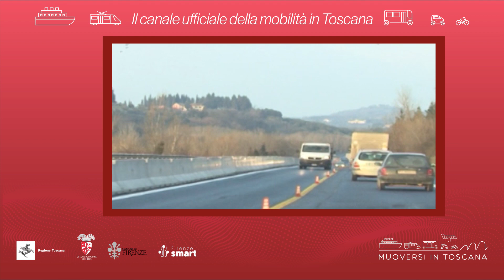Muoversi in Toscana - Edizione delle 9.30 del 4 maggio 2024